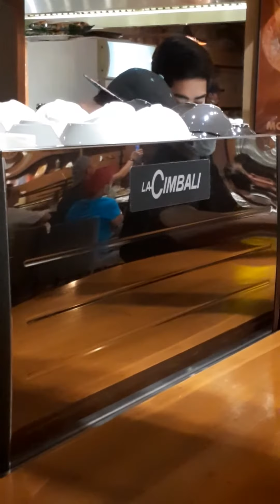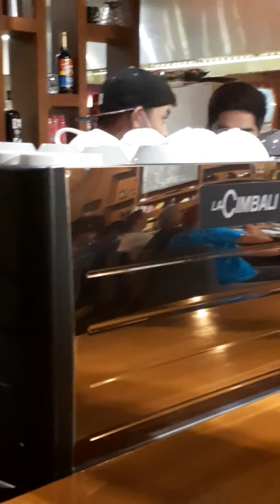Part 1 Bora cafe Live Band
umay kayo amin ditoy bora madamdama ta abuta tayo ti J _ pop